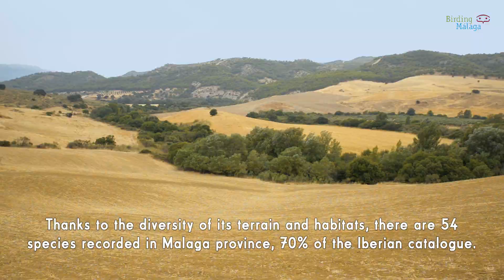Dragonflies along the Great Málaga Path and in the Province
In the province of Málaga, 54 different species of the Odonata have been spotted. This is 69% of all the Odonata in the Iberian Peninsula (79 species) or 7out of 10.